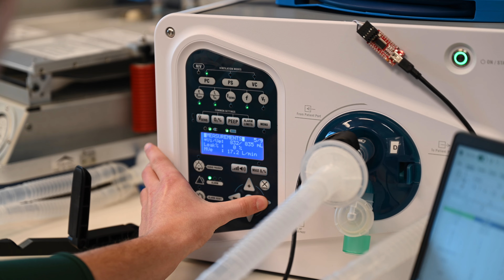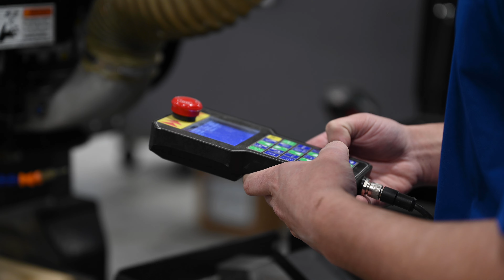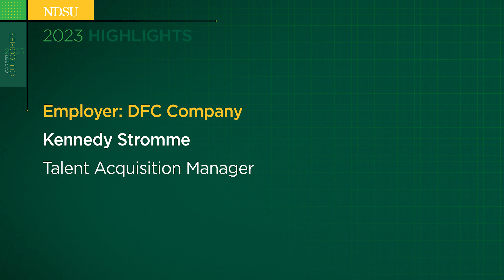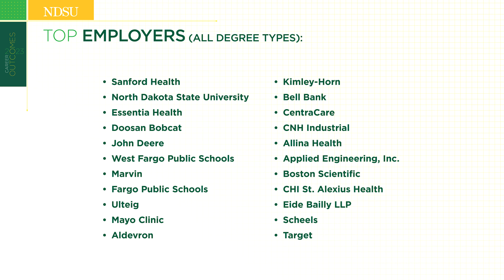NDSU 2023 Career Outcomes Report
The 2023 Career Outcomes Report brings together data about how new NDSU graduates are doing in their careers within 6 months of graduation. It’s a snapshot in time with NDSU alumni continuing to grow and excel beyond the reported 6-month timeframe.

This information is used to make sure NDSU is meeting workforce needs of employers in our state and region by providing career ready individuals at graduation.